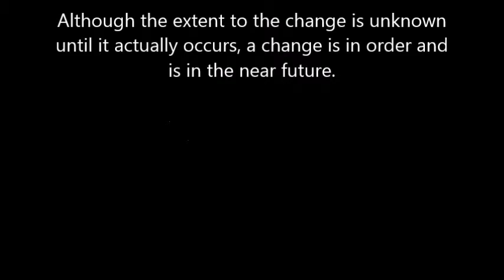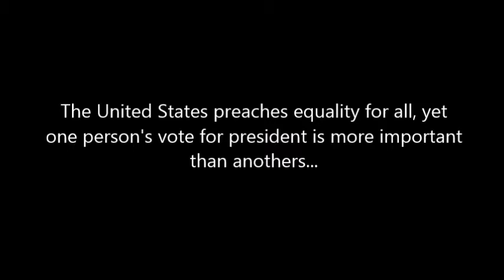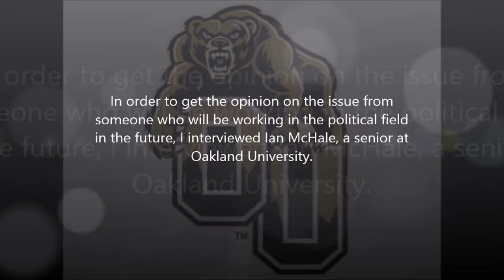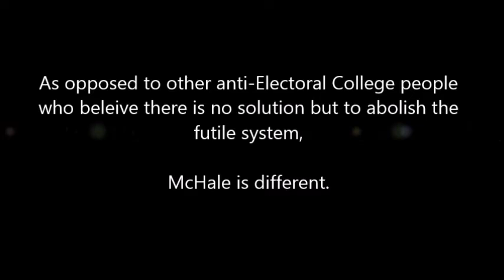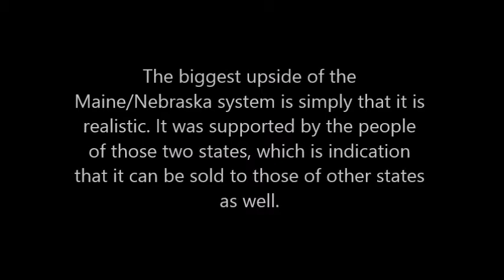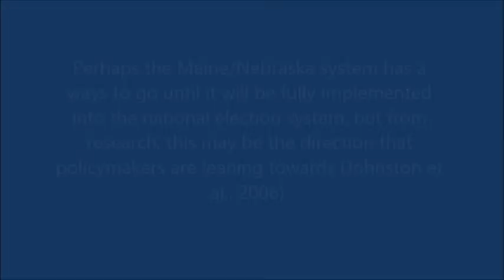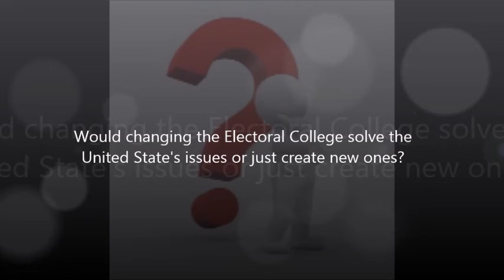Electoral College Reform Final